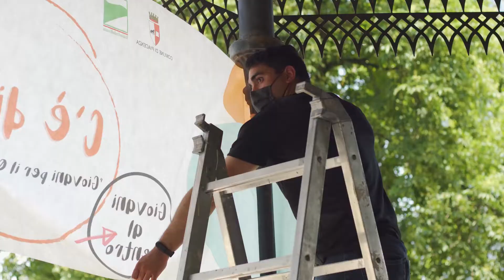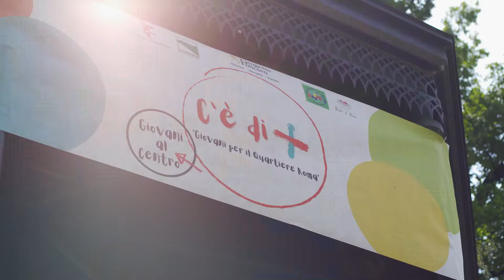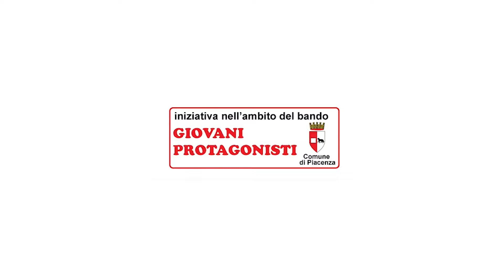Mettiamoci in Gioco - Episodio 3 - Progetti vincitori del bando Giovani Protagonisti 2020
Il format “Mettiamoci in Gioco”ci porta dietro le quinte dei progetti finanziati dal bando Giovani Protagonisti 2020 del Comune di Piacenza, il quale sostiene iniziative di valorizzazione della creatività e del protagonismo giovanile.
Nel video di oggi raccontiamo i progetti delle associazioni giovanili “Giovani per il quartiere Roma” e “APS Cosmonauti”, e vi portiamo le testimonianze di coloro che vivono queste realtà.
Il progetto “C'è di più” si occupa di valorizzare le risorse di un quartiere considerato “problematico”, il quartiere Roma. Sono previsti una serie di incontri e laboratori educativi per favorire la partecipazione dei cittadini e il confronto di pensieri differenti.
Il progetto “Coltivare tradizioni” prevede la riqualificazione del frutteto di S.Maria di Campagna e la promozione di laboratori di orticultura, con il coinvolgimento di giovani con disabilità.
Video ideato e realizzato da Roberto Leggi.